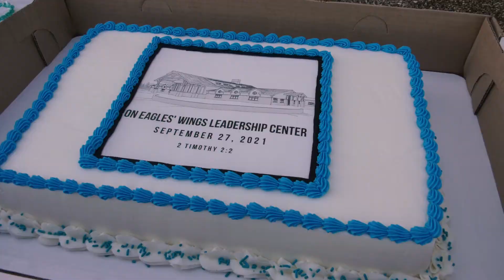On Eagles Wings - Leadership Center Ground Breaking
What a wonderful opportunity to partner with Ron Hutchcraft Ministries to reach the next generation of Native American's with the gospel.